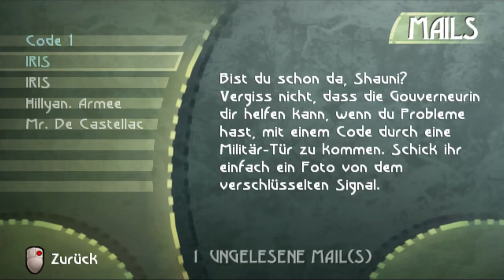Let's Play Beyond Good & Evil #006 - Nest, Versteck und Fabrik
Wir begeben uns in die Nutripillenfabrik

Beyond Good&Evil
- Action Adventure
-Studio und Puplisher Ubisoft
- ist mit USK 12 freigegeben

Wenn dir das Spiel gefällt würde ich mich freuen, dass du dir das Spiel im Original kaufst und somit die Entwickler unterstützt.

Mich unterstützt man mit einem Abo oder einen Like :D

Wenn du bis hier her gelesen hast, schreib Käsekuchen in die Kommentare. XD